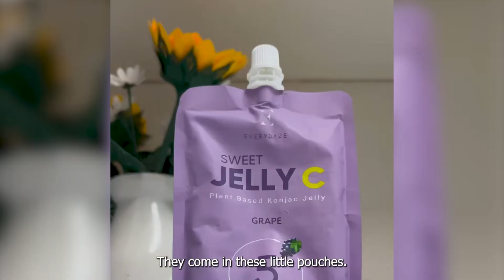Sweet Jelly C Grape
Treat yourself to a sweet snack without any of the sugar! Our Sweet Jelly C Konjac Jelly contains your daily dose of vitamin c for that effortless yet delicious immunity boost!